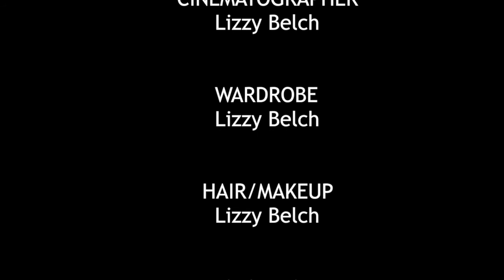Boyfriends Suck!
A special Valentine's Day edition!  Lizzy is super depressed that she's single, but she's trying to look on the bright side...